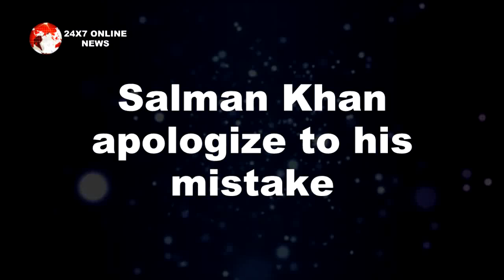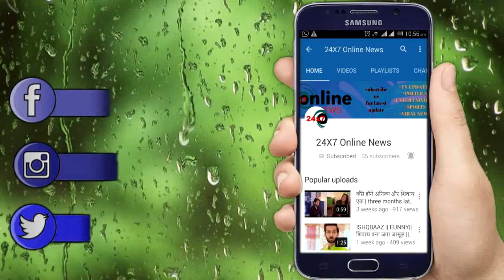Shocking !! भावुक Ankita ने किया Salman Khan को ज़लील, कहकर ये कड़वे शब्द